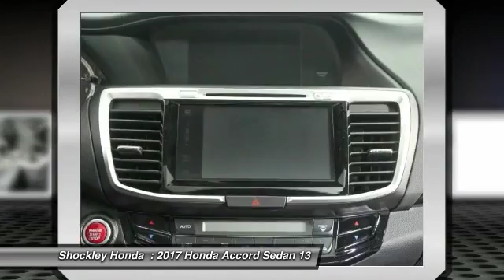2017 Honda Accord Frederick MD 37842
2017 Honda Accord EX-L CVT w/Navi & Honda Sensing

Shockley Honda
7400 Shockley Drive

Don't miss this 2017 Honda. Make a great choice today with this must-have sedan. Learn more about this sedan by contacting the dealership today and own it today.